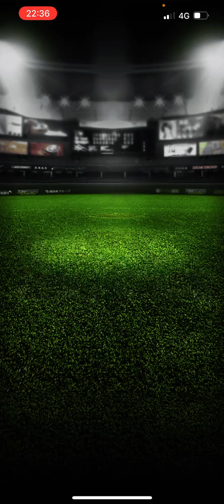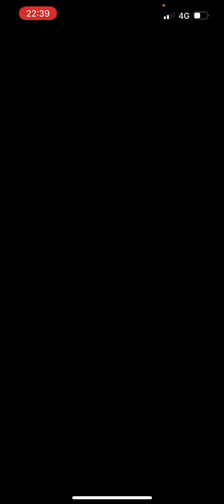今日もお疲れ様です。この動画で元気出してくれたら嬉しいです。プロスピA リアタイ